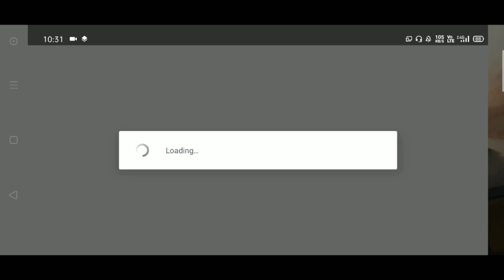PROBLEM SOLVED ! HOW TO GET S12K SKIN IN PUBG MOBILE |NEW PREMIUM CRATE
PROBLEM SOLVED ! HOW TO GET S12K SKIN IN PUBG MOBILE | NEW TRICK TO GET S12K SKIN IN GUNCRAFT

Pubg mobile new premium crate leaks | Gun craft tinkerer event explained pubg mobile | NEXT PREMIUM

Pubg mobile season 14 | UPCOMING LUCKY SPIN | NEXT PREMIUM CRATE PUBG | Pubg New premium crate

Your Inquiry

YouTube vs tik-tok,  NEW GUNCRAFT EVENT PUBG, gun craft pubg mobile, pubg guncraft firearm, pubg gun craft finishes, pubg gun craft update, HOW TO GET S12K SKIN GUN CRAFT, new trick pubg mobile 2020, pubg season 14 tricks, season 14 pubg mobile royale pass, season 14 pubg mobile leaks, pubg new update,,

💎💎DARK SQUAD 💎💎